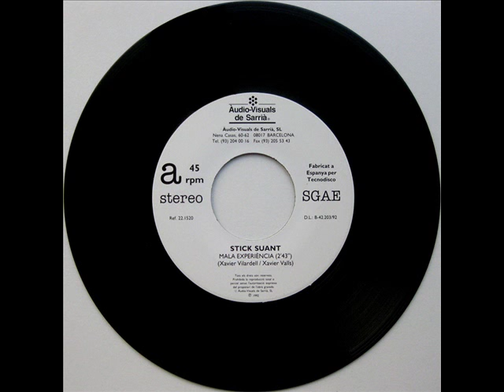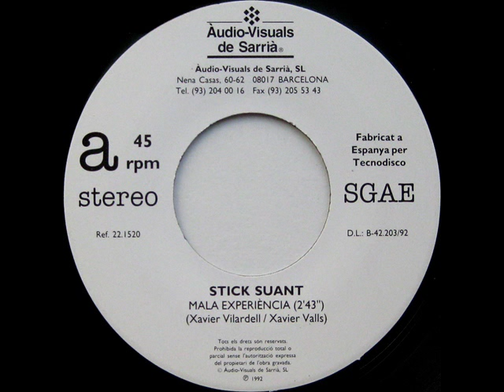Stik-Suant - Maleïda Experiència - SG 1992 (Promo)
Intèrpret: Stik-Suant
Títol: Maleïda Experiència
Format: SG 45 RPM - Promo d'una sola cara
Segell: AudioVisuals de Sarrià
Número de Catàleg: 22.1520
Any: 1992

A: Maleïda Experiència [Xavier Vilardell, Xavier Valls] 0:00
B: